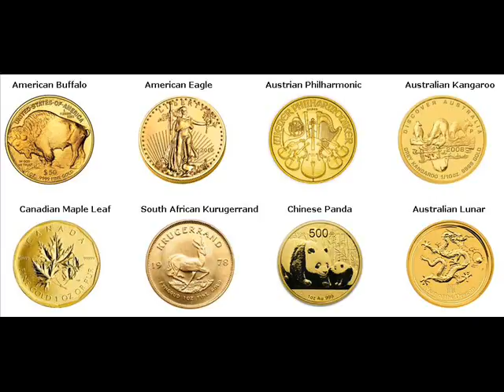Gold Coins For Sale Elloree Orangeburg County South Carolina